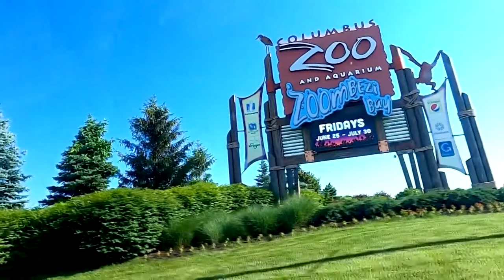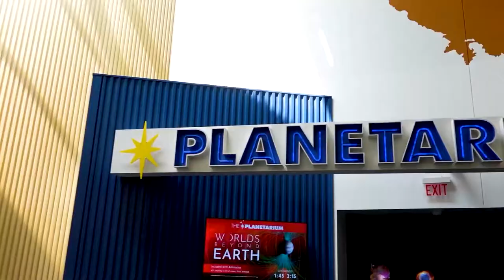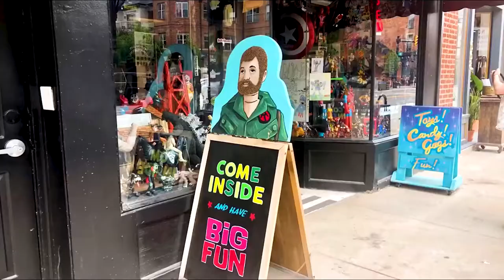AWESOME things TO DO in Columbus Ohio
Are you considering moving to Ohio? Maybe you’re planning on relocating to Columbus Ohio and you want to know what there is to do in our incredible city? This video will talk about all the AWESOME things there are to do in Columbus Ohio

📲 I have so many people contacting me who are moving here to Columbus Ohio, and I ABSOLUTELY love it! Honestly if you are moving or relocating here to Columbus or Central Ohio, I can make that transition so much easier on you!!

About Columbus, Ohio